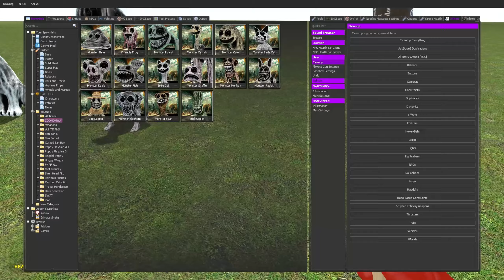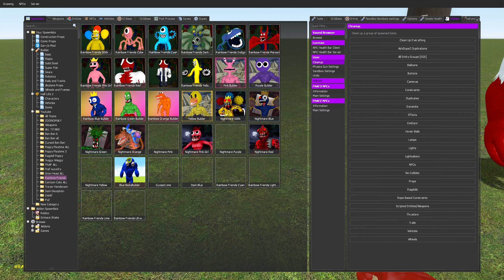ALL ZOONOMALY MONSTERS vs ALL ROBLOX RAINBOW FRIENDS - Garry's Mod